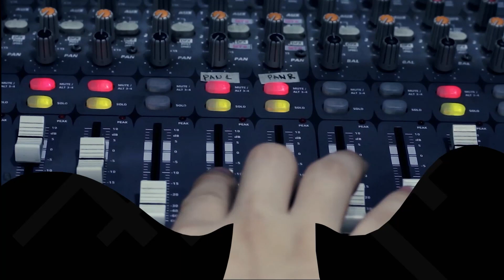Freedom by Divina | Rakista Live EP628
Divina Performs "Freedom" live at Rakista Radio.

Lyrics: Freedom by Divina

Download Rakista Radio app for Android.

A REC Production (Ridzpit Empyrean Co.)
Event Production & Conslutancy | Artist Booking | Partnership | Live Streaming Services | Press Releases | Live Performance & Music Videos | Rakrakan Festival